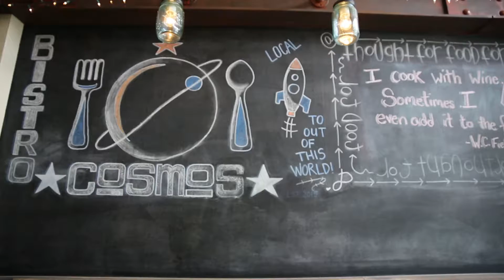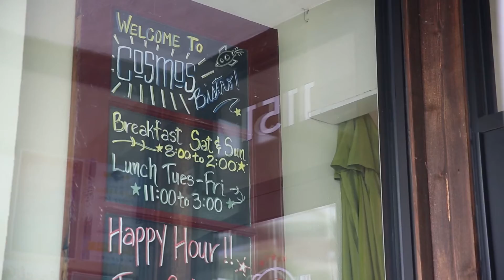Cosmos Bistro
The Cosmos Bistro is a modern and welcoming restaurant in the Herald Building in downtown Bellingham. The restaurant's top chef Cinnamon Burg tells us a bit about the establishment.